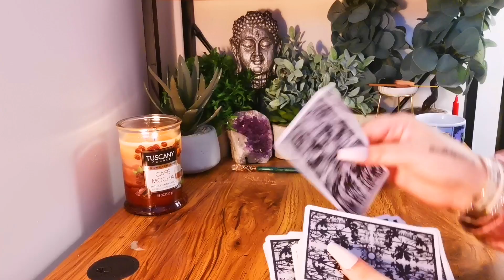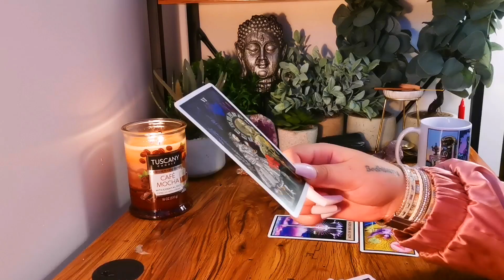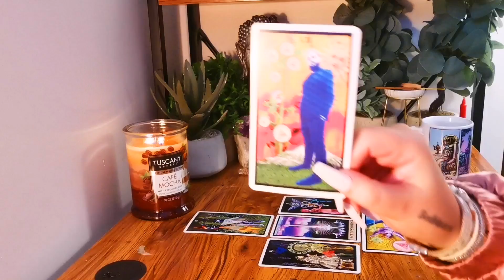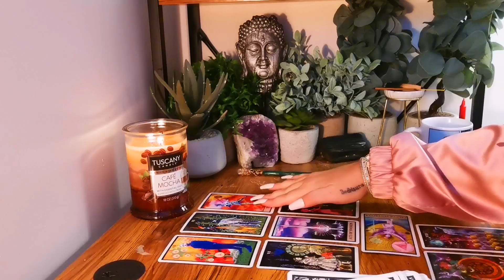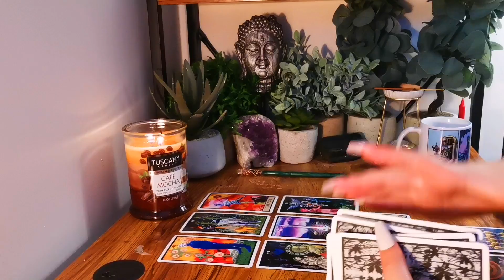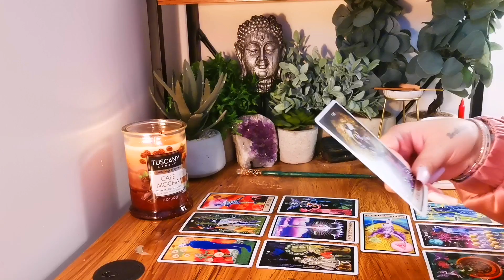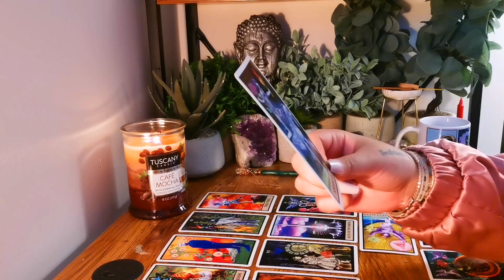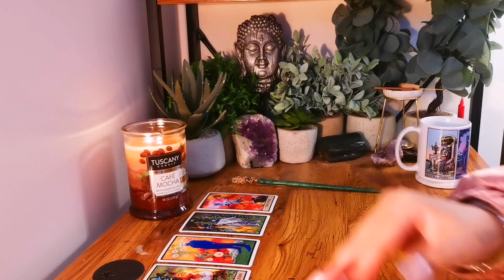PISCES "THEY SHOW YOU THEIR LOVE THROUGH PHYSICAL INTIMACY, THEY DO LOVE YOU PISCES"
TAROT LEVEL 1 COURSE - LEARN TO READ TAROT FOR BEGINNERS

PAST-LIFE REGRESSION COURSE - EXPLORE YOUR SOUL JOURNEY AND GET RID OF YOUR MOST STUBBORN BLOCKS IN MONEY, HEALTH, LOVE AND INTUITION